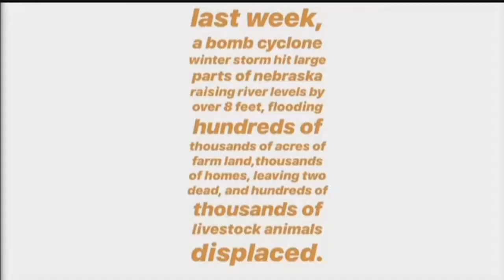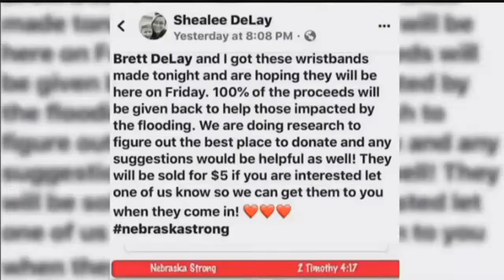Community comes together to show flood victims what it means to be